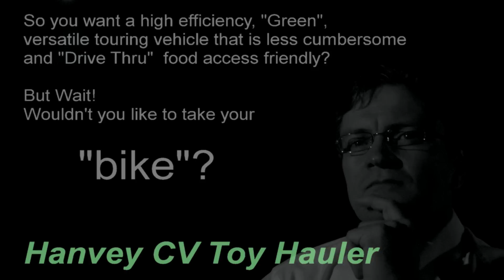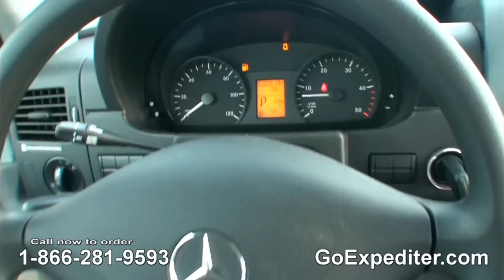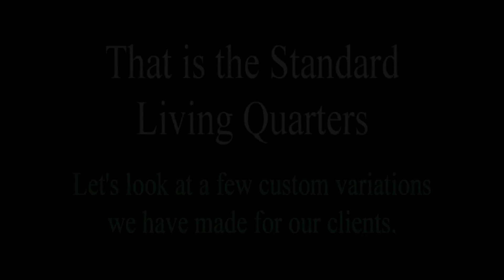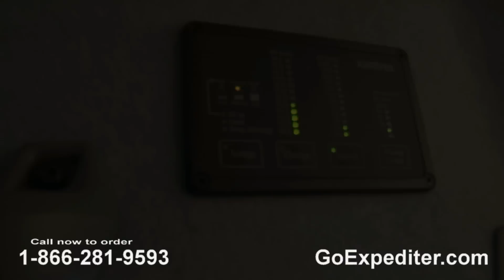Hanvey CV Toy Hauler w/ living quarters & room for your motorcycle & other "Toys"(Wing Dinger Dream)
Hanvey CV Toy Hauler has a living or office quarters in the front area plus enough space in the rear for a large hauling room so you can carry your small personal transportation vehicles like your motorcycle, ATV, 3 wheeler trike motorcycle (Goldwing models are my favorite among "Wing Dingers"), Personal Water Craft(PWC), dirt bikes, race bicycles for a race team, small golf cart or even a small Smart car & anything else you can imagine. The Hanvey CV can be the foundation to a limitless number of different sleeper or office areas in combination with cargo hauling capacity in the rear for smaller personal transportation or use the cargos room as a mobile studio, mobile work shop, mobile business, Surveillance, clandestine Surveillance, Emergency rapid response support, insurance adjuster Catastrophe (cat) van, mobile command center, police tactical response unit... your imagination is the limit.
For a design consultation contact Curtis at Hanvey Engineering & Design Inc.

Produced and shot by Curtis Hanvey